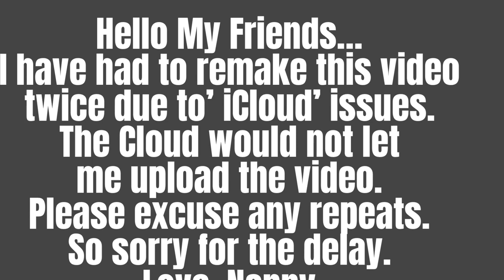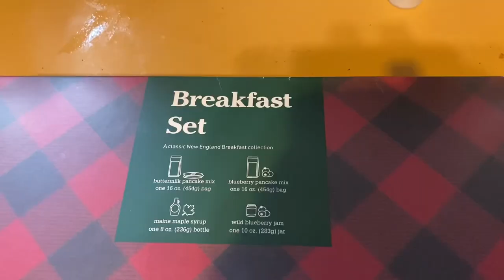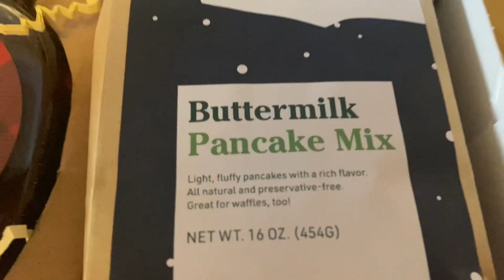Dressing for a Great Party / False Eyelashes / and Pancakes in the Rain / Over 60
Nanny is excited about getting ready for a great party…wearing a long black coat ,hat and bag…ready for the cold and rain! She brings us along to a fabulous party…. Makes some Pancakes for Moose and shows us a hysterical attempt to apply FALSE LOWER LASHES!
This video is late due to”icloud issues” preventing the uploading of the video on Sunday Night…..So sorry, my Friends…it’s been frustrating!❤️